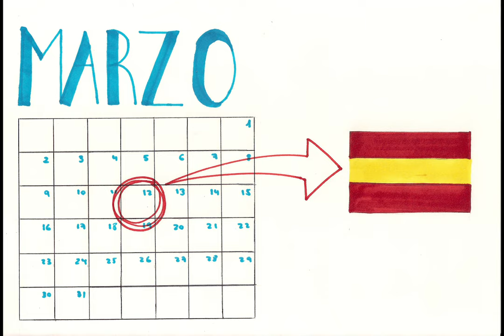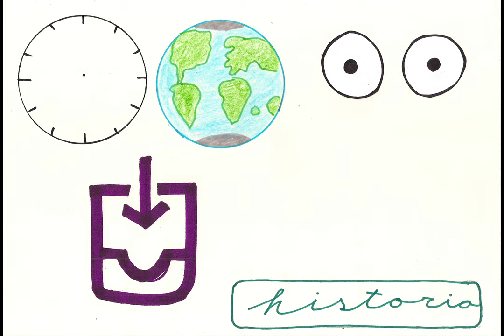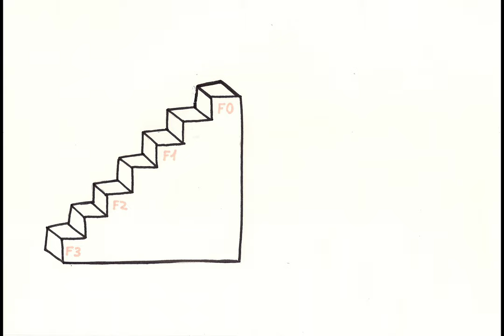Coronavirus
Vídeo de Saúl Varela de 2º de ESO sobre o confinamento